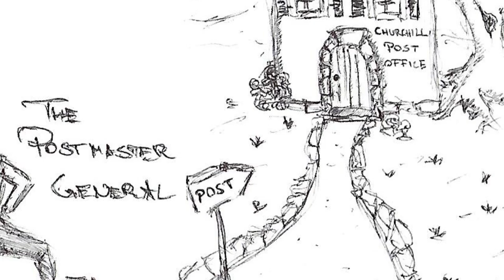Lady Susan, Or A Tale of Two Post Offices – the web series – episode 17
Bamberg University English Drama Group presents
Lady Susan,
Or A Tale of Two Post Offices

A new web series based on Jane Austen's Lady Susan

Episode 17
Letter XXVIII & XXIX & XXX

ABOUT:
Jane Austen’s epistolary novel Lady Susan is a thrilling tale of scandal and intrigue, and Lady Susan Vernon, “the most accomplished coquette in England”, is at the centre of it all. Based on this captivating story, the BUEDG has created a brand new web series: written by Kerstin-Anja Münderlein, Lady Susan, or A Tale of Two Post Offices is set in two post offices in contemporary England. The postmistresses and their staff lead rather uneventful lives – until, that is, Lady Susan’s letters start falling into their hands. Bored and in utter disregard of the secrecy of the letter, they read each and every one of the letters by Lady Susan and her associates, and get more and more invested in her story. Join them as they comment on the texts, take sides, and root for their favourite characters – conflicts, drama, and hilarity ensue!

More about BUEDG and our history on: buedg.de

Credits:

Lady Susan, Or A Tale of Two Post Offices
based on Lady Susan by Jane Austen

written and adapted by Kerstin-Anja Münderlein
with improvisations by the cast

directed by Alicia Drefs & Ellen Werner

Episode Cast:
Helen Cho - Amelie Biersack
Sandra Tey - Alicia Drefs
Marianne Brandon - Lara Geus
Catherine Thorpe - Jana Hofmann
Thomas Ford - Sebastian Krupp
Cecily Clark - Alice Limmer
Patricia Khan - Lilli Werner
Michael Hardcastle - Tobias Wirth

Voiceover:
Kerstin-Anja Münderlein

Illustrations:
Ellen Werner

Logo & Poster Design:
Ellen Werner

Editing:
Alicia Drefs
Ellen Werner
Lilli Werner

Subtitles:
Ellen Werner
Lilli Werner

Advertising:
Amelie Biersack
Alicia Drefs
Lara Geus
Ellen Werner

Music: "To Be, Or Not to Be (piano version)" written by Kerstin-Anja Münderlein

Special Thanks:
Birgit Drefs
Janina Lupprian
Ines Reckziegel
Gerlinde Werner